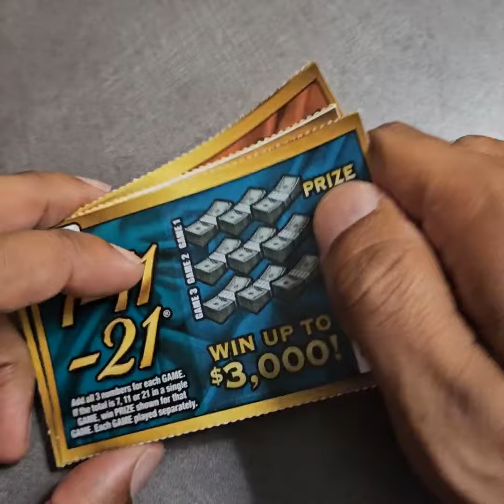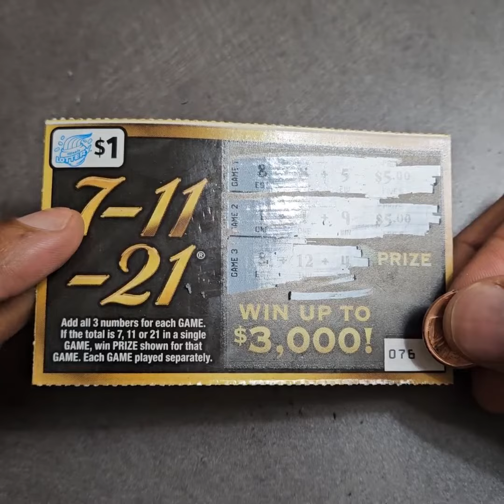7-11-21 Scratch Tickets x 3 from the Illinois Lottery